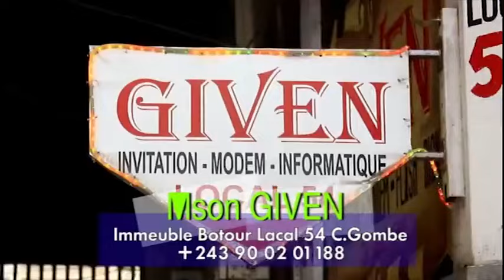MASOLO YA NZOTO EP. 1// 1 COUP YA MOBALI EKIMISI MUASI LIBALA//PRKOI KK 3 COUPS NA MBETU?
MASOLO YA NZOTO EP. 1// 1 COUP YA MOBALI EKIMISI MUASI LIBALA//PRWK KK 3 COUPS NA MBETU?
carine mokonzi la baronne
ba chinois